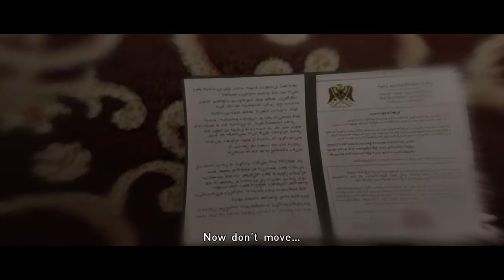Stage #1 | Beyond: Two Souls™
Ruining the parties.